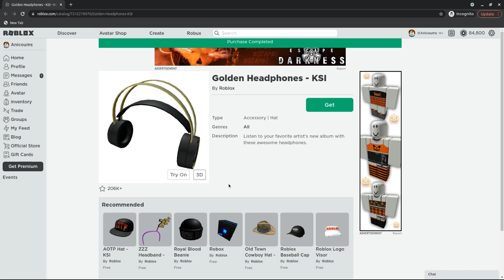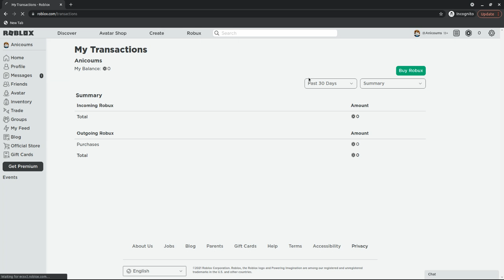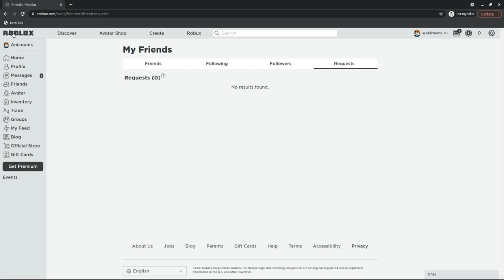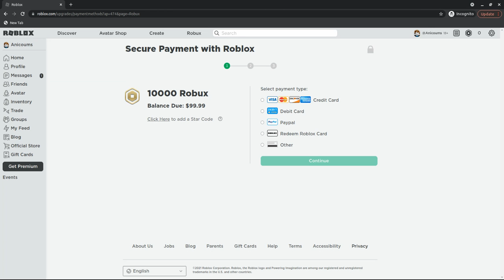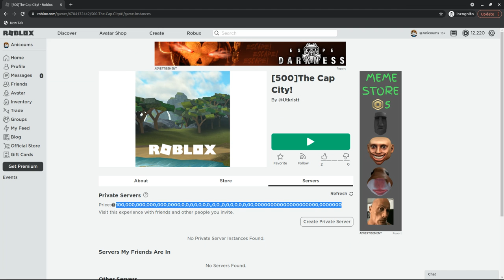Rich People in roblox be like